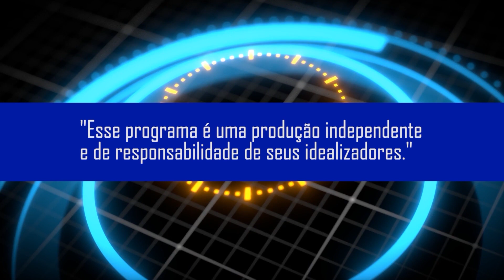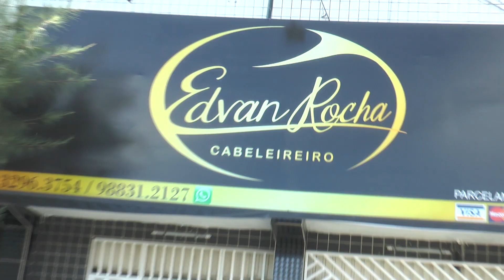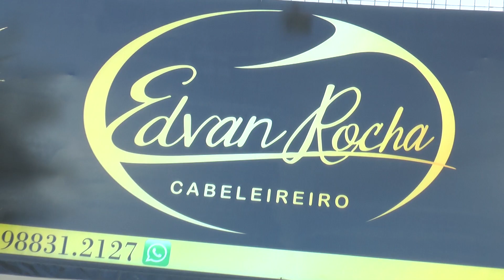PROGRAMA TA NA MIDIA 15 01 2023